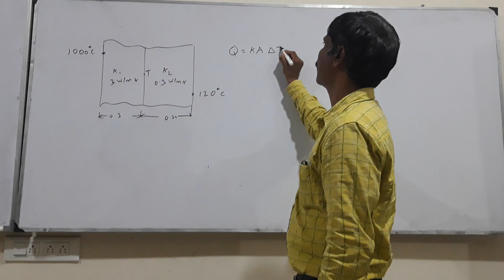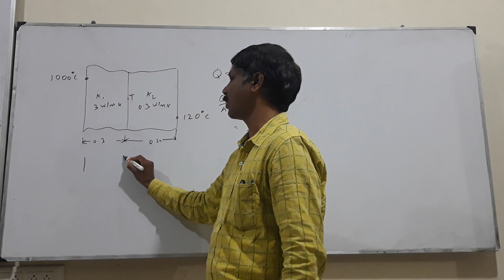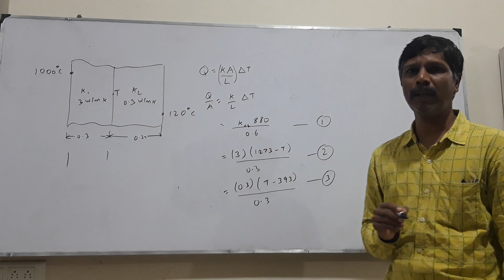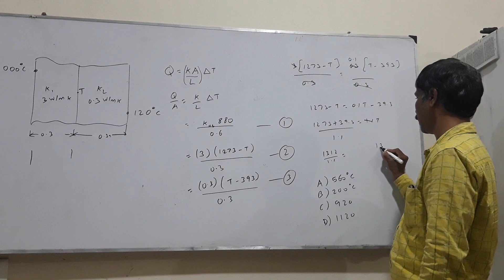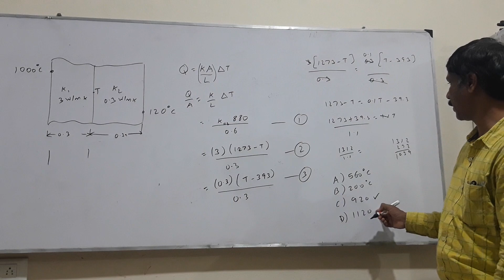HMT 35 HEAT TRANSFER PROBLEM 2 PRACTICE TRB MECHANICAL ENGINEERING POLYTECHNIC LECTURE EXAM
GATE_MECHANICAL_2022 | TRB | TNEB | TANCET | TNPSC - AE | SSC - JE | RRB - JE | ESE | GATE